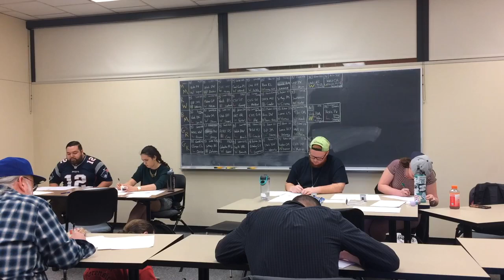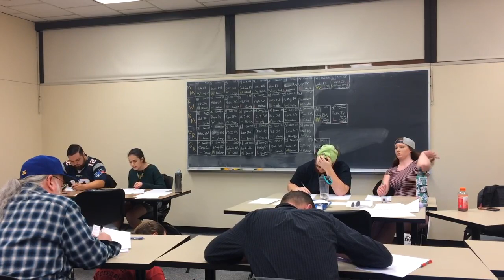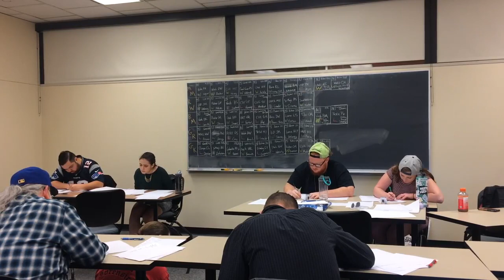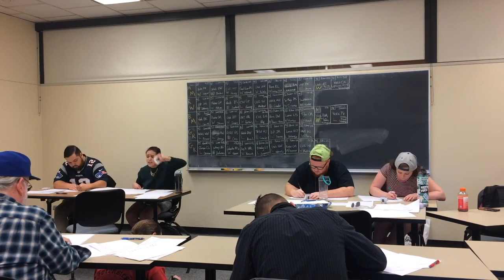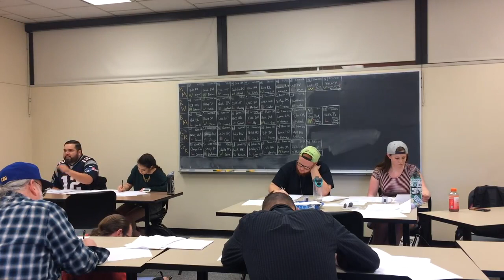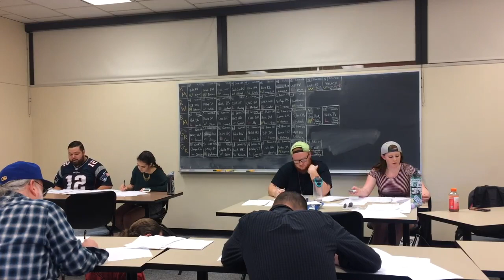Proteus Debate - Paul Debating: NPDA 2017 Octos Pacific PV vs UNR AM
Proteus Debate Academy is a project by Sasan Kasravi and Paul Villa to increase equity in academic debate by providing high quality coaching resources for free.

The decision was a 5-0 for the Affirmative from Pacific. This video was originally on Paul's channel but it occurs to us that most of you probably have never seen it.